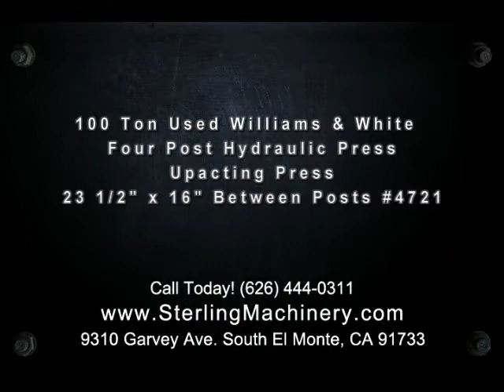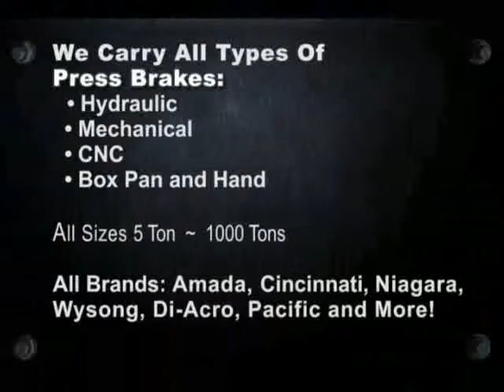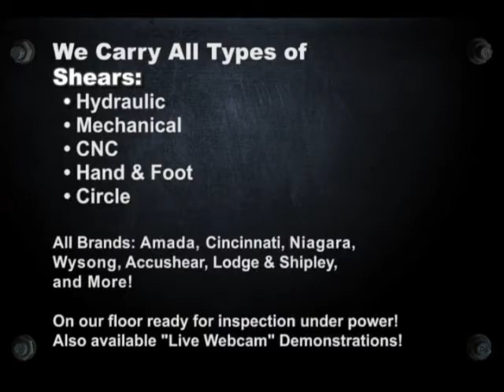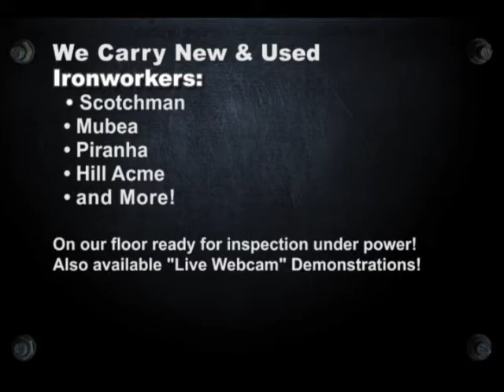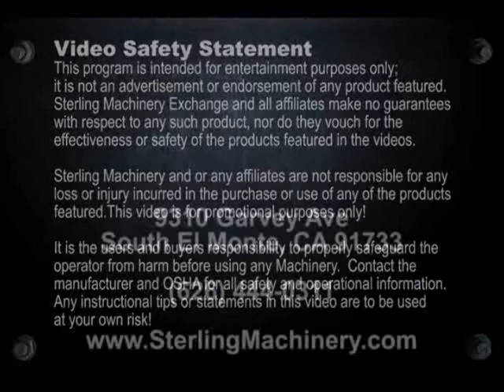100 Ton Used Four Post Hydraulic Upacting Press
100 Ton Used Williams & White Four Post Hydraulic Press, Upacting Press, 23 1/2" x 16" Between Posts #4721 To view other Hydraulic presses for sale please Phone